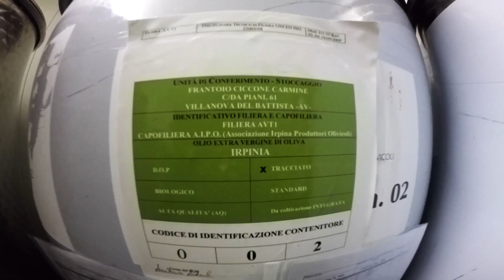AIPO IRPINIA | PRODUTTORI OLIVICOLI E OLI | AVELLINO | ZIRMA COOP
A.I.P.O.  Società Cooperativa Arl Produzione Olive & Olio Extravergine di Oliva
Conta 80 aziende olivicole, i cui uliveti si trovano nell’ Alto Sele e nella Valle dell’ Ufita. Unite dalla passione  e dal duro lavoro,  al fine di produrre olio extravergine di Oliva di Elevata Qualità. Le varietà sono prevalentemente autoctone.
Nella Valle dell’ Ufita: la Ravece, l’ Ogliarola Avellinese, l’ Olivella, la Torsa, la Gentile, l’ Olivella di Grottaminarda, la Ruveia e la Marinese.
Nell’ Alto Sele: la Carpellese, l’ Ogliarola, la Rotondella, la Nostrale, la Frantoio.

Produzione Olio Extravergine di Oliva

Irpinia Valle Ufita: misto varietale ottenuto dalla lavorazione di olive autoctone della Valle dell’ Ufita. Questo prodotto si caratterizza per la presenza di un fruttato medio con sentori di erba appena sfalciata e carciofo.

Irpinia Alto Sele: prodotto ottenuto dalla lavorazione di olive di differenti varietà autoctone della Valle del Sele. Contraddistingue questo olio la presenza di un fruttato medio-leggero con sentori di foglia di olivo e di vegetale verde.

Monovarietale Ravece: questo olio è il risultato della lavorazione di olive della varietà Ravece. Si caratterizza per un fruttato intenso con netti sentori di foglia di pomodoro e carciofo.

Olio prodotto con sistema di rintracciabilità di filiera secondo la norma “UNI EN ISO 22005:08″ e certificato dall’organismo di controllo CSQA.

Decine sono i riconoscimenti attribuiti all’ Olio dell’ A.I.P.O., tra i quali l’ assegnazione di 2 olive ( su 3 ) nella Guida agli Oli Extravergine di qualità di Slow Food.